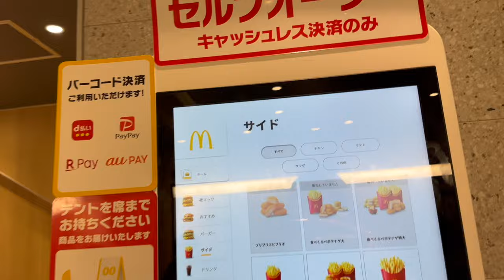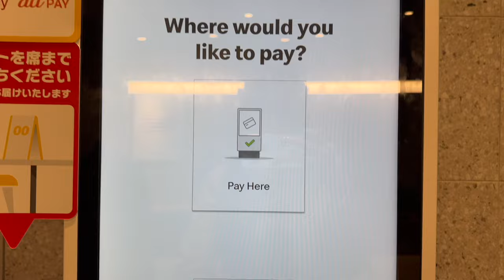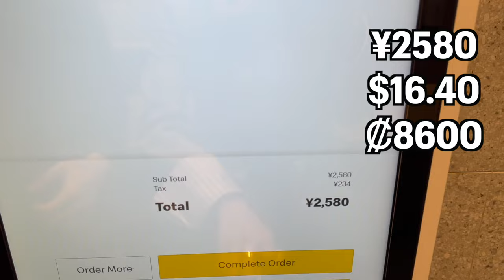TRYING McDONALD'S JAPAN 🇯🇵 FOR THE FIRST TIME | FIRST IMPRESSIONS| McDONALD'S JAPÓN por PRIMERA VEZ🍔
Por dicha nos dio tiempo de probar por primera vez McDonald's Japón, ya que era nuestra última noche en Osaka, Japón. Nos pasó de todo, y este fue el resultado. Voy a volver pronto a Japón, porque quedé encantada de TODO.

OUTRO
Daystar - Hot chocolate /